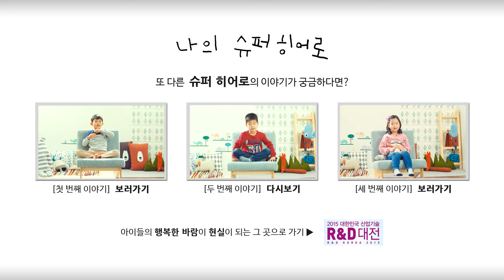'나의 슈퍼히어로' - 지체장애인 편 (두번째 이야기)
아이들의 행복한 상상이 현실이 되는 산업엔진 프로젝트
산업통상자원부에서 들려 주는 ‘나의 슈퍼히어로’ 두 번째 이야기, 지체장애인 편